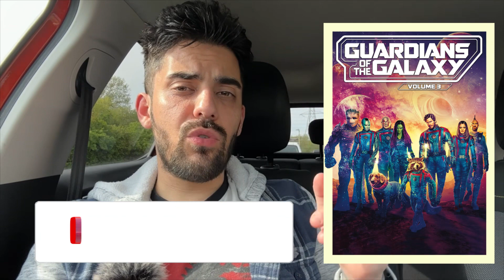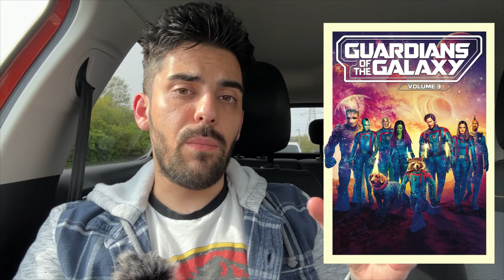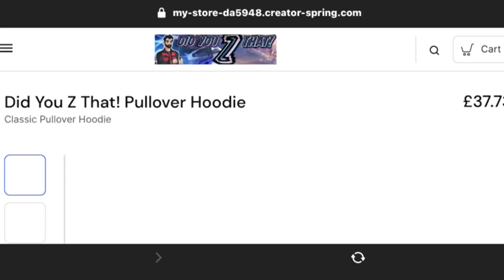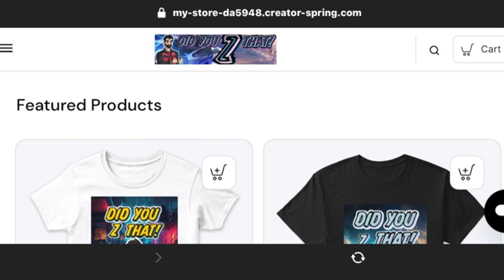Guardians of the Galaxy Vol. 3 (2023) - Movie Review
In today’s spoiler-free movie review, I’m talking about the latest movie in the MCU and that is: Guardians of the Galaxy Vol. 3.

Guardians of the Galaxy Vol. 3 is a 2023 American superhero film based on the Marvel Comics superhero team Guardians of the Galaxy, produced by Marvel Studios, and distributed by Walt Disney Studios Motion Pictures. It is the sequel to Guardians of the Galaxy (2014) and Guardians of the Galaxy Vol. 2 (2017) and the 32nd film in the Marvel Cinematic Universe (MCU). The film is written and directed by James Gunn and stars an ensemble cast featuring Chris Pratt, Zoe Saldaña, Dave Bautista, Karen Gillan, Pom Klementieff, Vin Diesel, Bradley Cooper, Sean Gunn, Chukwudi Iwuji, Will Poulter, Elizabeth Debicki, Maria Bakalova, and Sylvester Stallone. In the film, the Guardians embark on a mission to protect Rocket (Cooper) from the High Evolutionary (Iwuji).

Ryan - RWR Movie Reviews
Ryan - Ryan Swales
Jason - Jason the Old Millennial
Adam - What The Jim!
Andrew - A.C Recommends
Elliot - IMO Reviews
Sarah - Popcorn Chat
Tyler Babb - Tyler Babb / The Rendered Image
Terrence - D. Movieman